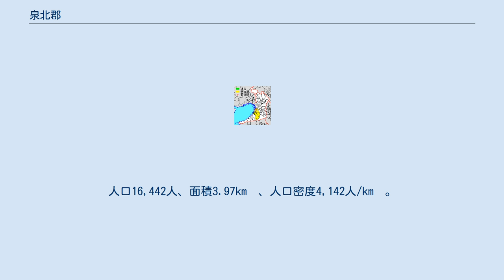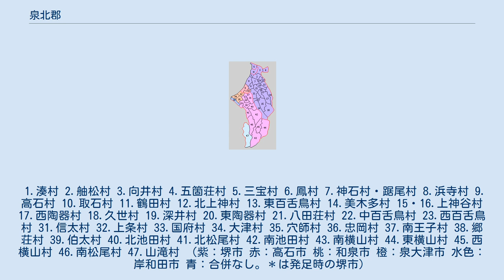泉北郡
日本 」 近畿地方 」 大阪府 」 泉北郡 大阪府泉北郡の範囲（緑：忠岡町） 泉北郡（せんぼくぐん）は、大阪府にある郡。
（2021年10月1日、推計人口） 以下の1町が所属する。
 1896年（明治29年）に発足した当時の郡域は、上記1町のほか、現在の行政区画では概ね以下の区域に相当する。
 1.湊村 2.舳松村 3.向井村 4.五箇荘村 5.三宝村 6.鳳村 7.神石村・踞尾村 8.浜寺村 9.高石村 10.取石村 11.鶴田村 12.北上神村 13.東百舌鳥村 14.美木多村 15・16.上神谷村 17.西陶器村 18.久世村 19.深井村 20.東陶器村 21.八田荘村 22.中百舌鳥村 23.西百舌鳥村 31.信太村 32.上条村 33.国府村 34.大津村 35.穴師村 36.忠岡村 37.南王子村 38.郷荘村 39.伯太村 40.北池田村 41.北松尾村 42.南池田村 43.南横山村 44.東横山村 45.西横山村 46.南松尾村 47.山滝村 （紫：堺市 赤：高石市 桃：和泉市 橙：泉大津市 水色：岸和田市 青：合併なし。＊は発足時の堺市）